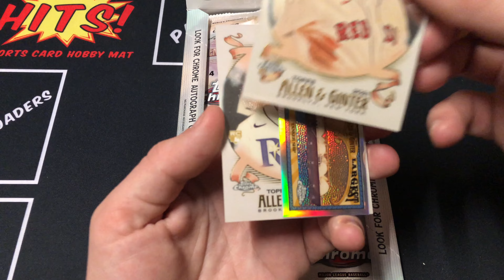Topps Allen and Ginter Chrome 2021 Hobby Box Pack 6